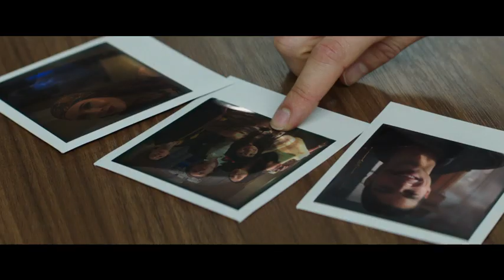Polaroid Trailer #1 (2019) | Movieclips Trailers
Polaroid Trailer #1 (2019): Check out the new trailer starring Madelaine Petsch, Kathryn Prescott, and Javier Botet! Be the first to watch, comment, and share trailers and movie teasers/clips dropping soon @MovieclipsTrailers.

From the producers of the THE RING and THE GRUDGE and based on the award-winning short by Lars Klevberg, comes the next iconic and bold new vision in horror: POLAROID. High school loner Bird Fitcher has no idea what dark secrets are tied to the mysterious Polaroid vintage camera she stumbles upon, but it doesn’t take long to discover that those who have their picture taken meet a tragic end.